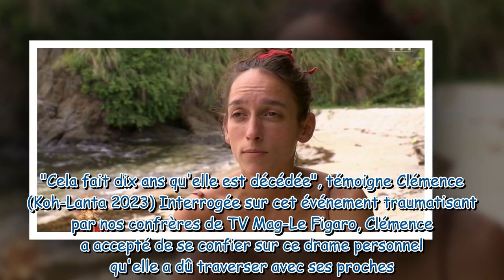"C'est assez lourd à supporter" : Clémence (Koh-Lanta 2023) se confie sur l'assassinat de sa sœur